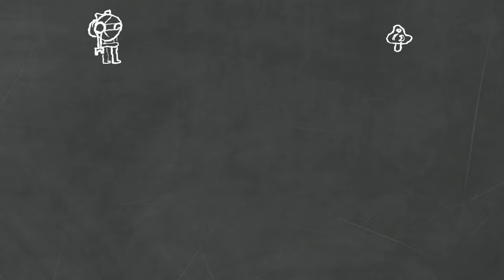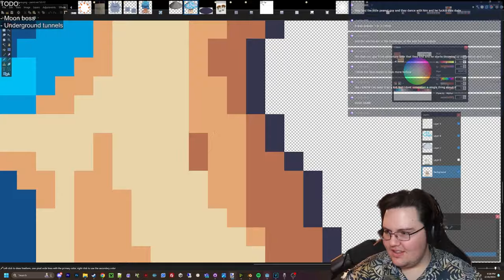Adding a Mushroom Boss to my Game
Making a boss for your game is definitely no walk in the park, but I think they're also a really good thing to have at the same time. It's finally time I get around to adding my own boss for Starground, so this devlog is how I went about that, and what struggles I ran into.

Wishlist Starground now!

— Music Used —
Mellow by Ben Pittman
T.I.Y - Animal Crossing New Leaf
Geeked by Ben Pittman
Time(unreleased) by Ben Pittman

— Chapters —
0:00 Bosses are hard to do
0:44 Why bosses are a good thing
1:20 Starground dungeon
1:50 Coming up with ideas
3:34 Drawing the sprite
4:43 Boss attacks
5:36 Boss drops
6:29 Outro